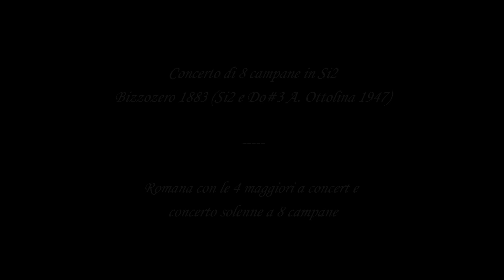Le campane di Sant'Omobono Terme (BG) - fraz. Mazzoleni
Giulio Cesare Bizzozero 1883 (Si2 e Do#3 Angelo Ottolina 1947)
Romana con le 4 campane maggiori a bicchiere e concerto solenne a 8 campane come primo e secondo segno per la S. Messa solenne nella festa patronale di S. Omobono. Audio HD registrato con Zoom H2

01:22 Romana
09:07 Concerto solenne